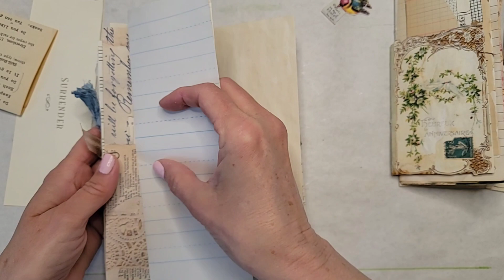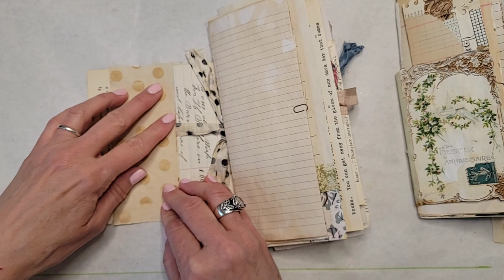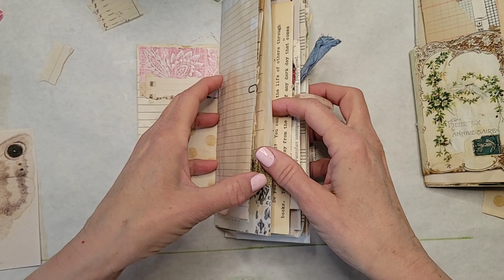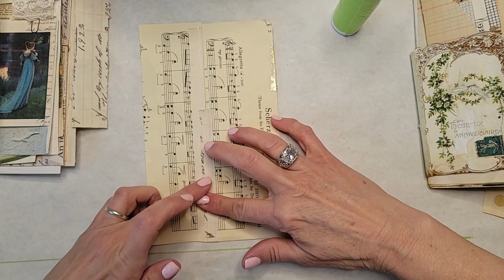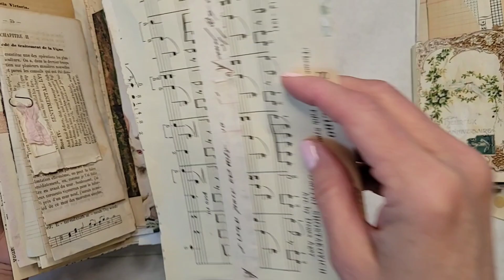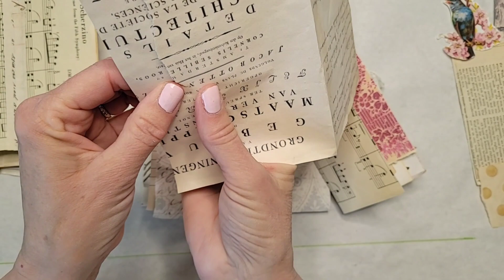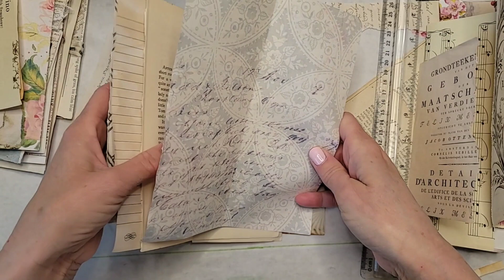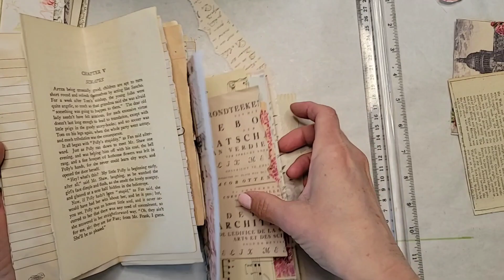22~ GOOD MONDAY MORNING ❤️ | I'm just doodlin in my work room this mornin... ya'll join me ❤️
Good mornin ya'll ❤️

I'm just working a bit on a new journal...I hope you'll join me ❤️

💕Heather @rubyandpearlxo

      Ruby&Pearlxo Etsy~

💕Donna @twistedpaperstudio

I USE DIGITALS FROM THESE ETSY SHOPS:
Roxy Creations
Chapter One
Cotton & Twig
Saturday Stamper
Sam Poole Designs
Amity Bloom